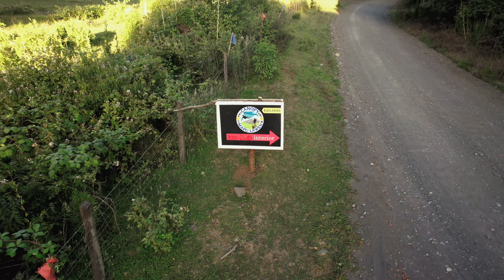MAPU LAWEN - VILLARRICA - REGIÓN DE LA ARAUCANIA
Canopy  Mapu Lawen, un lugar de magia y aventura donde puedes ir junto a tu familia, conectar con la naturaleza y vivir el deporte extremo en su máximo esplendor, con un equipo especializado en el servicio en deporte extremo y aventura.
Deja que la naturaleza y el deporte extremo te deje sin palabras.

Paola Cares. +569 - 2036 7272
Villarrica - Chile